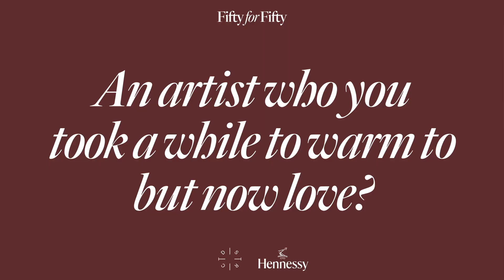Strange Boy on Kendrick Lamar's Genius Sample Flip | 50 for 50 | District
50 questions about hip hop to celebrate its 50th anniversary. We teamed up with Hennessy and asked friends of District to come correct with their definitive answers to hip hop's biggest questions. Most underrated rapper? Most Overrated? Who takes the crown for best dressed? It's a celebration, but it wouldn't be hip hop if there wasn't competition. If you don't agree, beef them in the comments.

District.

Please enjoy Hennessy responsibly. Visit drinkaware.ie for more info.